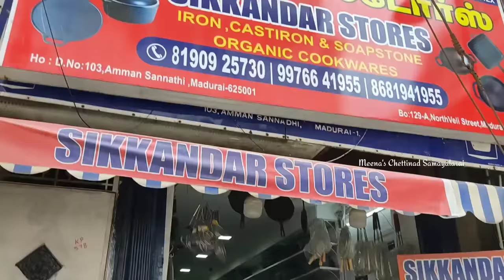Sikkander Stores Exiting New Arrivals 🤩 Teakwood Masala Box,Ceramic Coat Cast Iron &Triply Cookwares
Address : Sikkandar stores,
No. 103,Amman sannathi,
madurai- 625 001

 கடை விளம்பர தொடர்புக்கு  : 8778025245